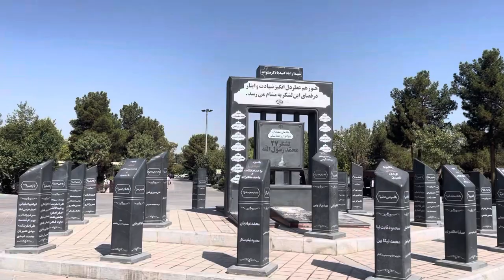یادمان شهدای صف شکن لشکر ۲۷ محمد رسول الله در بهشت زهرای تهران